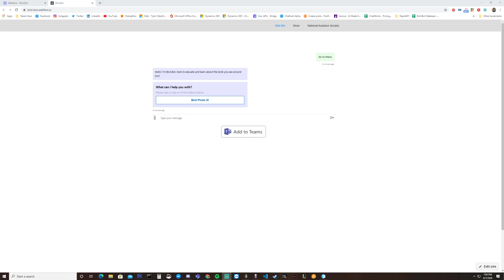Microsoft Composer / Custom Vision AI - Bird.Bot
This is a bot demonstrating custom vision AI and built on Microsoft composer.